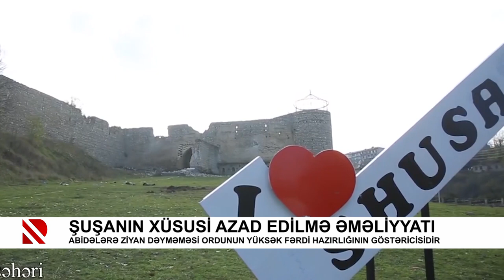Şuşanın xüsusi azad edilmə əməliyyatı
Abidələrə ziyan dəyməməsi ordunun yüksək fərdi hazırlığının göstəricisidir